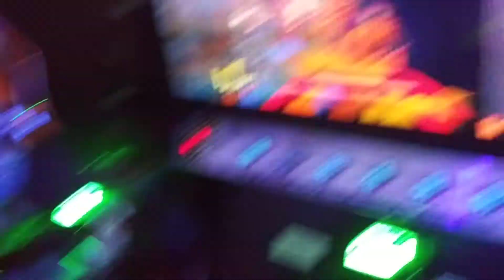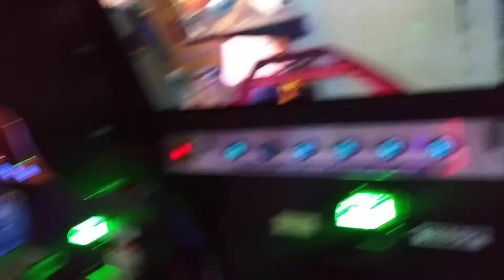nothing like the kids smiling